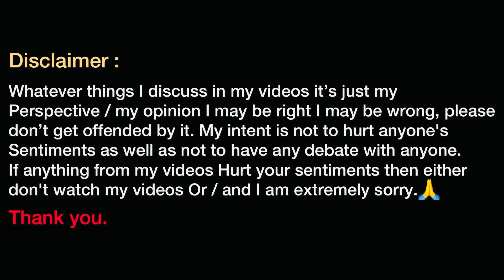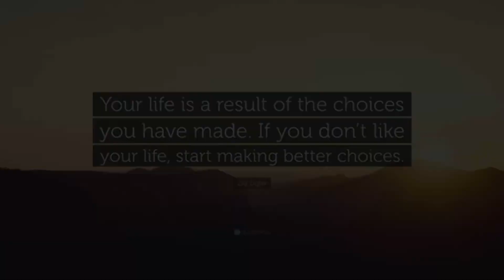It's your life, your CHOICE ☺️✨| By Shubham Lahamge | The Way I Think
Hey all, Welcome to the channel. I am shubham, I create videos with different genres such as, Travel Vlogging, motivation videos, and The Way I Think, etc. Basically I love to explore all the dimenssions of mind, body, etc. I love to learn every single moment, so whatever I have learnt from life, I share all these things in the videos. see, I've come here not to do some different, or extra ordinary things, I just have come to express myself, in the best possible way.
when you get to know the real meaning of life and when you have achieved that solitude deep inside within you, you'll no longer remain complaining about the things.

Whatever we do in life its all subject to our CHOICE, well it's our responsibility to have a right CHOICE As fas as our career, life partner  is concerned. There are multiple times in life we select something so its upto us how we chose. So watch this video till end...

Whatever things I discuss in my videos it’s just my
Perspective, my opinion ,I may be right I may be wrong, please
don’t get offended by it. My intent is not to hurt anyone's
Sentiments as well as not to have any debate with anyone.
If anything from my videos Hurt your sentiments then either
don't watch my videos Or / and I am extremely sorry.🙏
Thank you.o